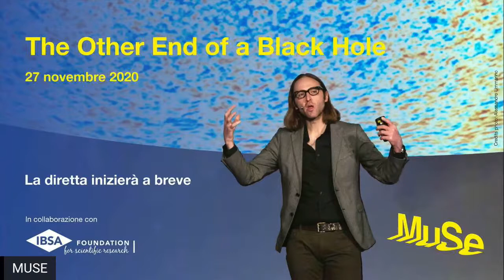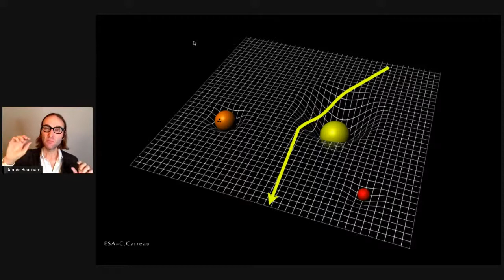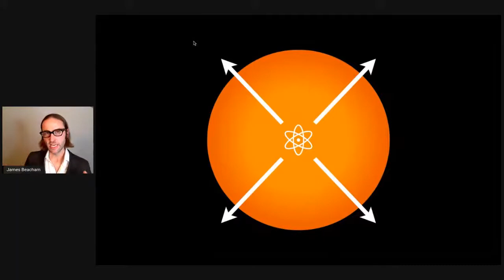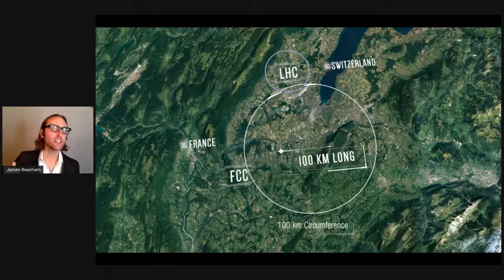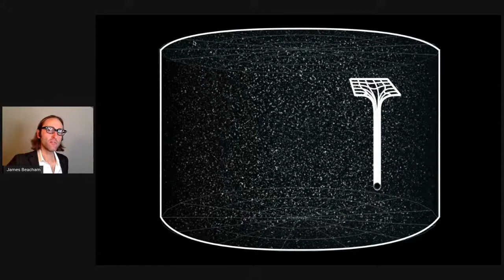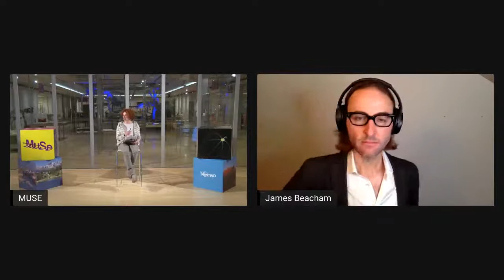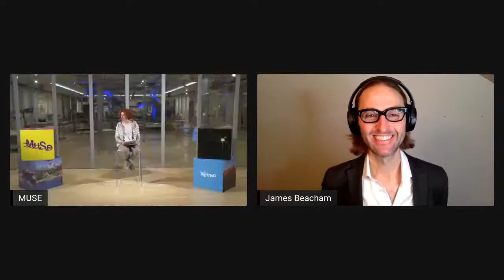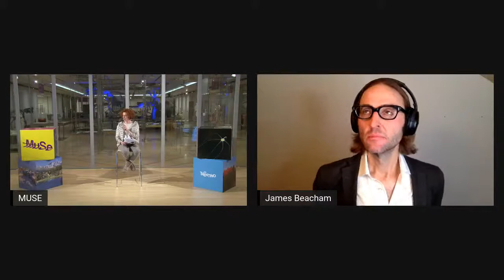The Other End of a Black Hole with James Beacham (English)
What would happen if you fell into a black hole?

Would you be vaporized? Crushed into a point? Stretched into spaghetti? Or would you emerge at the other end to a new world – perhaps a new universe?

Join Dr. James Beacham, particle physicist at the Large Hadron Collider at CERN, as he explores what happens when the fabric of reality – physical or societal – gets twisted beyond recognition, and what this means for you, now and in the future.

Within the context of its partnership with MUSE – Museo delle Scienze di Trento, the IBSA Foundation takes part in the Notte dei ricercatori (Reasearchers’ Night), an event organised every year by the museum in occasion of the Notte Europea dei Ricercatori (European Researchers’ Night).

The event is moderated by Elisabetta Curzel, scientific journalist.